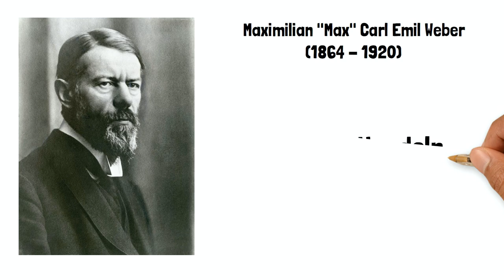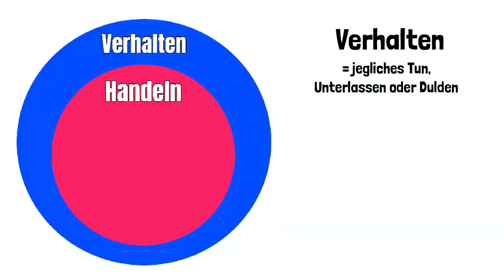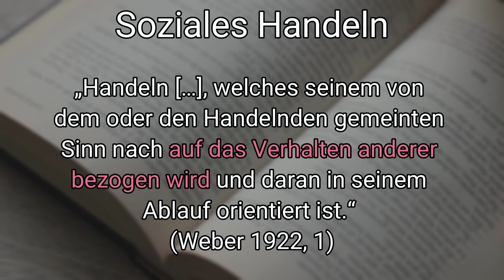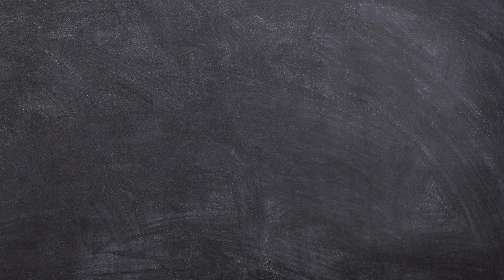Soziales Handeln nach Max Weber erklärt! (Mit Beispielen)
In diesem Video erkläre ich soziales Handeln nach Max Weber. Für diesen Zweck beleuchte ich auch, was Max Weber unter "Verhalten" und "Handeln" versteht und inwiefern dies mit dem sozialen Handeln zusammenhängt. Am Beispiel des Atmens wird der Unterschied von Verhalten, Handeln und sozialem Handeln verdeutlicht.

🔴 Kanalmitgliedschaften sind monatlich kündbar und gehen mit einigen Vorteilen einher (siehe "Mitglied werden"). Kanalmitgliedschaften sind optional und in keiner Weise notwendig. Jedoch hilft diese (kleine) finanzielle Unterstützung mir und meinem Kanal enorm.

▬▬ 📖 Quellen ▬▬
✅ Max Weber, Wirtschaft und Gesellschaft. Grundriss der verstehenden Soziologie, Tübingen 1922 (Seite 1)
✅ Wikipedia-Eintrag zu Max Weber für biographische Daten (abgerufen am 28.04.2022)

▬▬ ⏱️ Inhalt ▬▬
00:00 | Einleitung
00:44 | Verhalten & Handeln nach Weber
02:22 | Soziales Handeln nach Weber

▬▬ 🎓 Mein Hintergrund ▬▬
✅ Ich habe einen Bachelor in Soziologie und Philosophie abgeschlossen. Zum Zeitpunkt dieses Videos befinde ich mich im Masterstudiengang Soziologie.

🔴 Wichtig: Ich gebe mir beste Mühe für jedes Video gründlich zu recherchieren. Dennoch kann ich für die Richtigkeit und Vollständigkeit der Inhalte keine Haftung übernehmen. Lest für das Ethik Abitur/sonstige Prüfungen bitte selbst noch mal in euren Unterlagen nach.